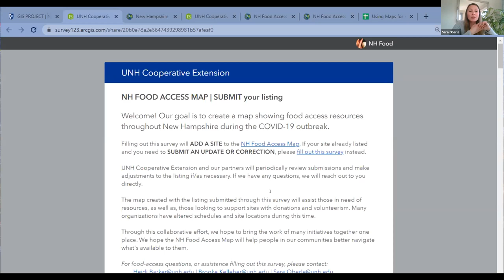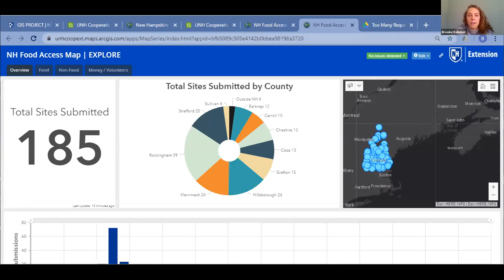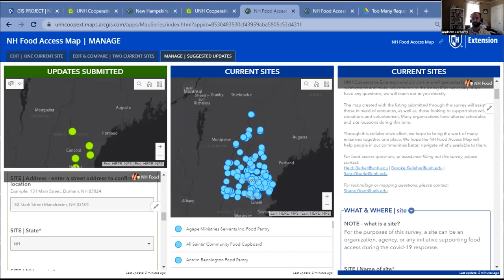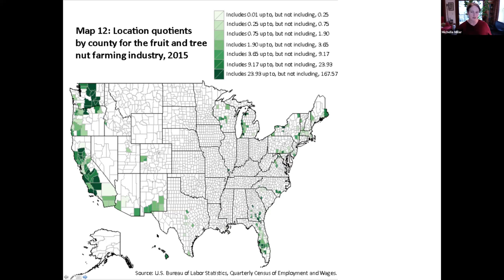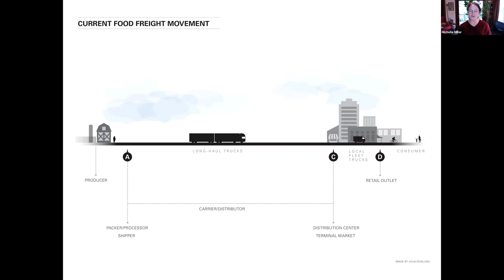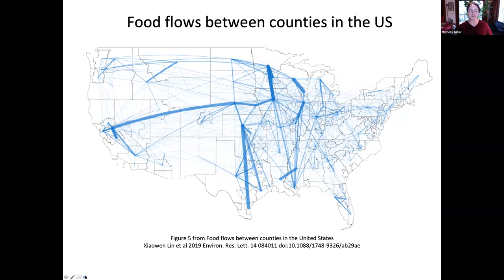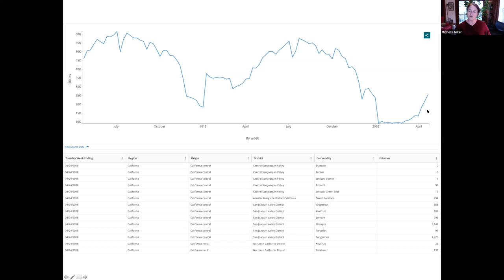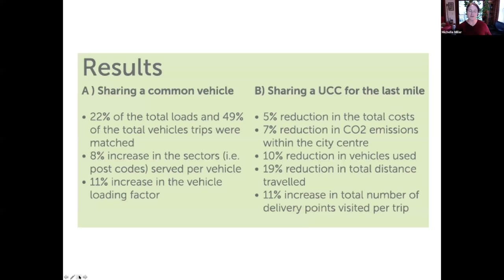Using Maps for Food Systems Access and Planning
With COVID-19 disruptions in supply chains, mapping and analyzing food availability and flows can be powerful tools in guiding emergency food response and future food system planning. On this call, we looked at the way communities have used mapping to collect and share information on food access. The second part of the discussion gives a systems overview of how segments of food supply chains interact at different scales, for different products, and for different end-users. This includes the patterns food distribution followed before COVID-19 and what the patterns might be after the pandemic.

We were joined by:
Sara Oberle, RDN, Extension Teacher, UNH Cooperative Extension
Brooke Kelleher, Program Assistant, UNH Cooperative Extension
Michelle Miller, Associate Director of Programs, UW-Madison Center for Integrated Agricultural Systems